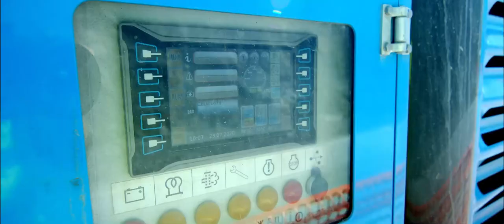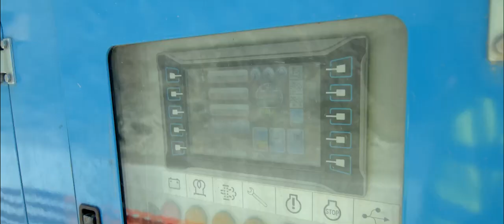C6 XP-2 Hydraulic Crawler Drill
The new Casagrande drill rig C6 XP-2 has been designed and manufactured with increased stability and power to tackle the larger projects in the field of foundation and is suited for constructing anchors and micropiles and is particularly suited to jet-grouting.